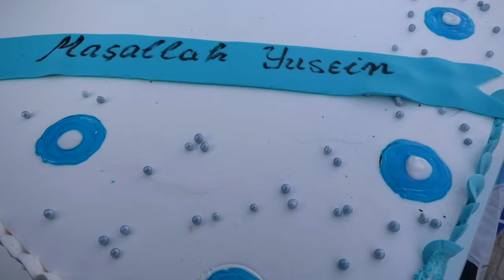AYTOS SÜNET DÜĞÜNÜ RAYİM & ÜSEYİN FUL HD 2